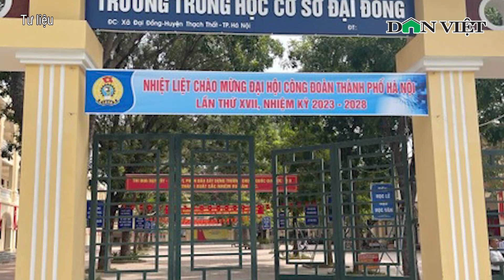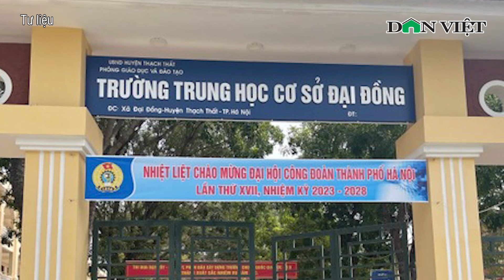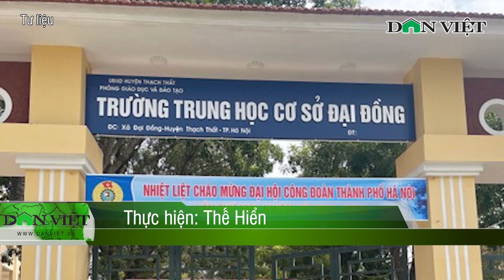Nam sinh lớp 7 bị bạn bạo hành dẫn đến sang chấn tâm lý giờ ra sao? | Báo điện tử Dân Việt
Báo điện tử Dân Việt | Chị Kiều Thị Mai, mẹ em Vũ Văn Tuấn K., học sinh lớp 7, Trường THCS Đại Đồng, huyện Thạch Thất, Hà Nội bị bạn bạo hành dẫn đến sang chấn tâm lý cách đây 1 tháng cho biết, đến nay con trai vẫn chưa lấy lại được nhận thức bình thường, thường xuyên nói mọi người là... "côn đồ".